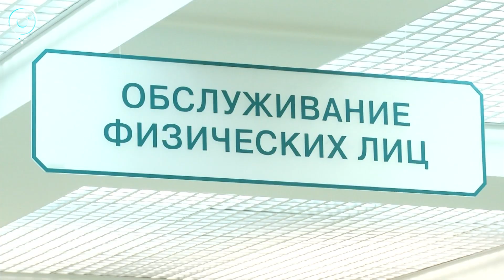Российские банки получили право блокировать карты, с которых совершаются сомнительные платежи